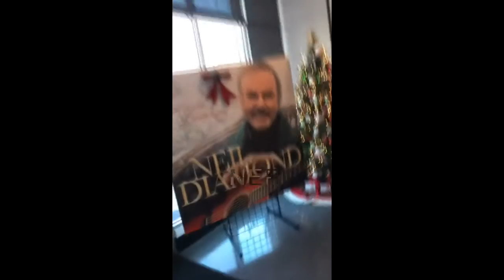John Mayer on Snapchat | October 5 2016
Snaps posted on September and October 2016